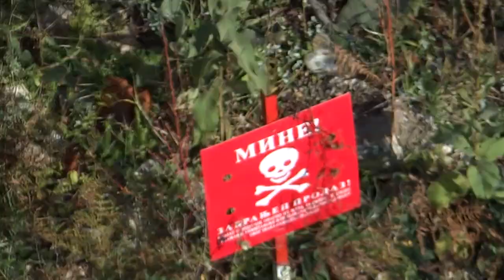Memories...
⚠️NOTIFICATION: All content shown in this video is owned this YouTube channel. Audio material that appears in the background is the property of respected authors who are listed below, if they demanded it. This video is for entertainment purpose only, subjectively or objectively commenting on people, events, ideas etc; and as such there is no hate speech, insulting or belittling anyone/anything, in any way. It is strictly prohibited to copy this video or any other videos from this channel, and upload it to other YouTube channels, or any other website without premission.